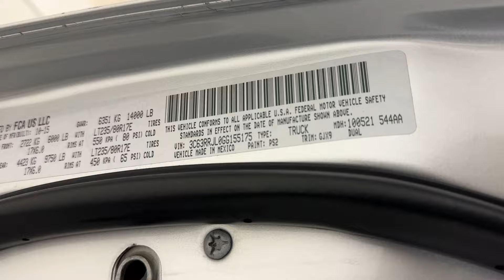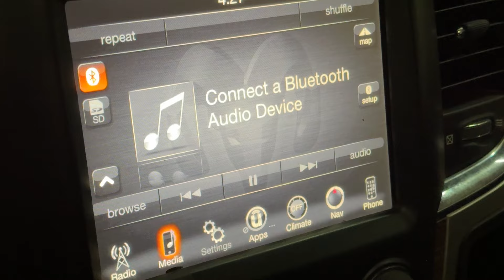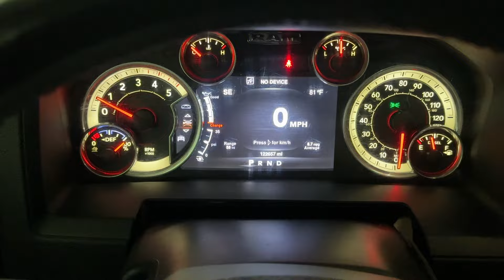2016 Ram 3500 Laramie Crew Cab 4X4 Long Box DRW Truck - 350 Horsepower 6.7L I6 Cummins Turbo Diesel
Have a look at this Loaded, Extra Clean, Adult Owned, Serviced, & Work Ready 2016 Ram 3500 Laramie Crew Cab 4X4 Long Box DRW Pickup Truck with Bright Silver Metallic Exterior Paint over Black Leather Interior Upholstery. This Truck is Equipped with a 350 Horsepower 6.7L I6 Cummins Turbo Diesel Engine Coupled with 6-Speed Automatic Transmission.

This Loaded Truck has all the Standard Equipments & more: Leather-Trimmed Bucket Seats ($520), Heated & Ventilated Front Seats, Heated Second Row Seats, Laramie Package 28H ($150), Protection Group ($50), Convenience Group ($395), 5th Wheel / Gooseneck Towing Prep Group ($400), Front and Rear Rubber Floor Mats ($95), AISIN Automatic Transmission ($2,595), 3.73 Rear Axle Ratio ($50), 6.7L I6 Cummins Turbo Diesel Engine ($8,995), Power Sunroof ($995), Keyless Enter Go ($150), Center High Mount Stop Lamp w/Cargo View Camera ($325), LED Bed Lighting ($100), Chrome Body Side Molding ($175), Chrome Tubular Side Steps ($525), Uconnect 8.4 Navigation ($600), Single Disc Remote CD Player ($195), Dual Rear Wheels ($1,200), Power Adjustable Pedals ($150), Remote Start System ($200), & much more...